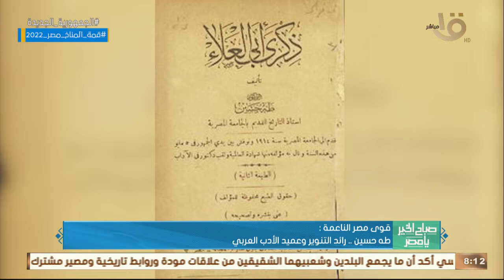صباح الخير يا مصر | قوى مصر الناعمة: طه حسين.. رائد التنوير وعميد الأدب العربي